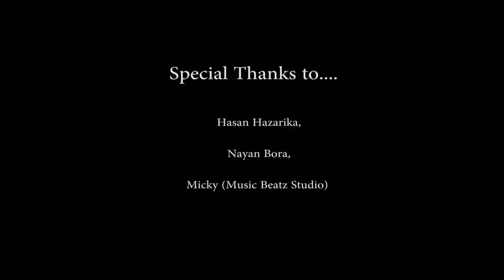Awahan Theme Song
Awahan Theme Song - Bengaluru Chapter.
Composition and Direction Rituraj Saikia.
Lyrics - Bedabrata Sharma & Namrata Phukan.
Vocals : Munindra Nath Bezbaroa, Priyanka Dutta, Rituraj Saikia, Barsha Loni Bora, Kakali Saikia.
Mix, Master & lead Guiter Mistan Khomdram.
Studio Videography : Ashim Kakati & Kiran Nath.
Sp. Thanks to : Hasan Hazarika, Nayan Bora, Micky (Music Beta Studio)